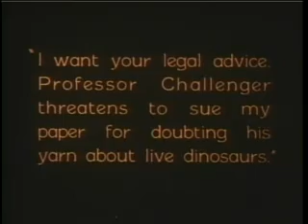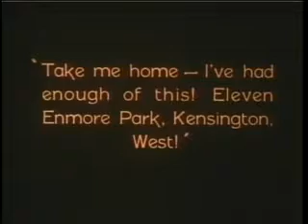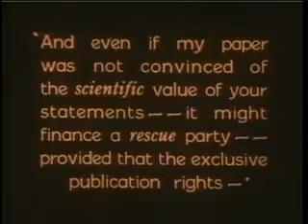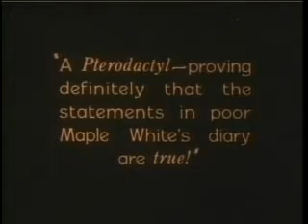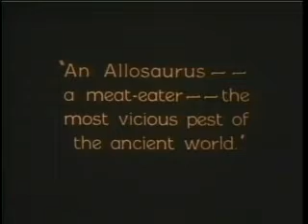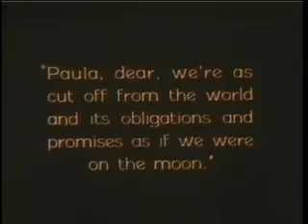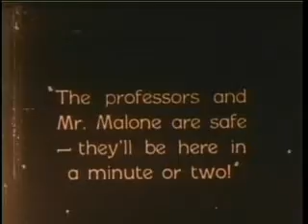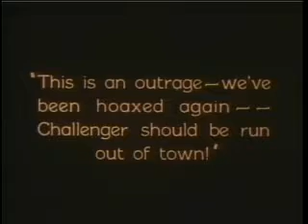Movie Watching: The Lost World. by Hiroki 20231001j